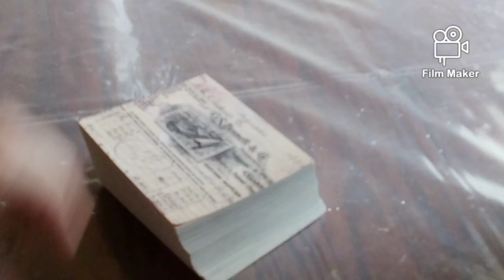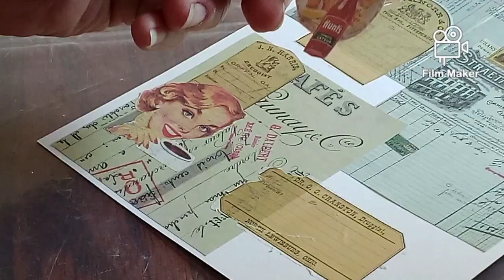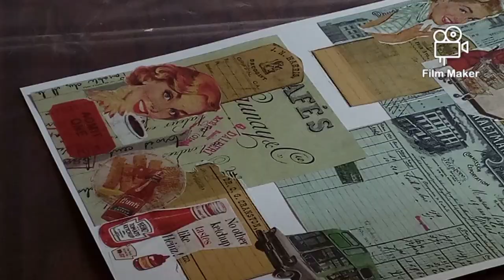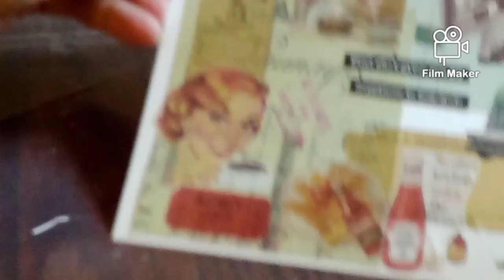RED/GREEN ~VINTAGE JOURNAL PAGE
Please enjoy this vintage red/green junk journal page I put together.